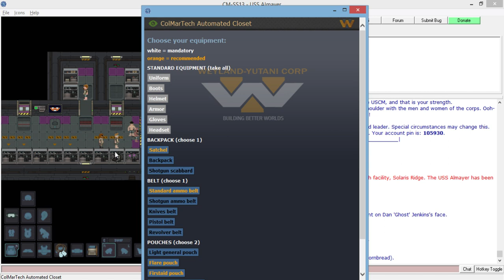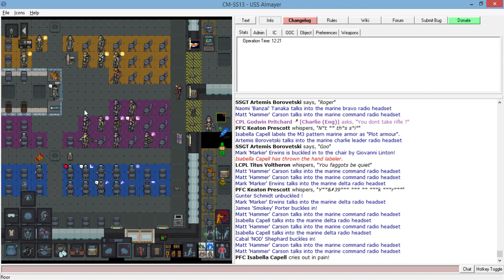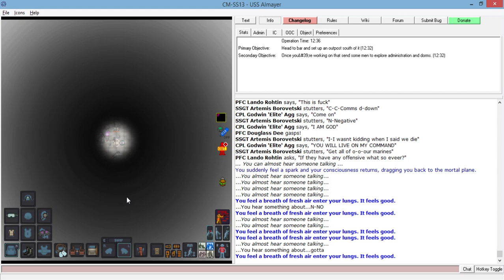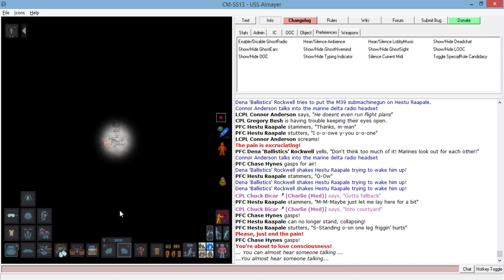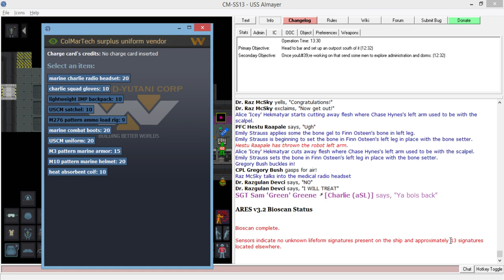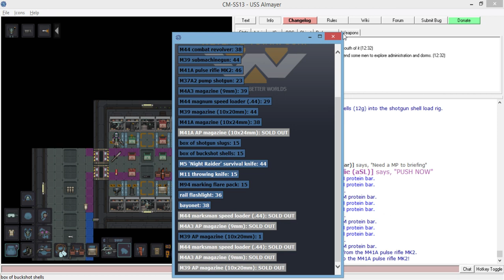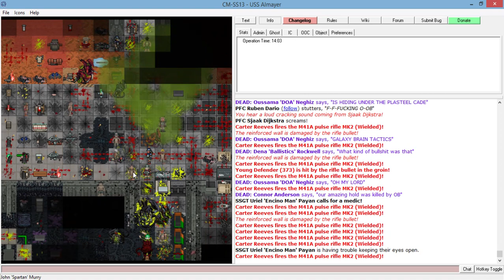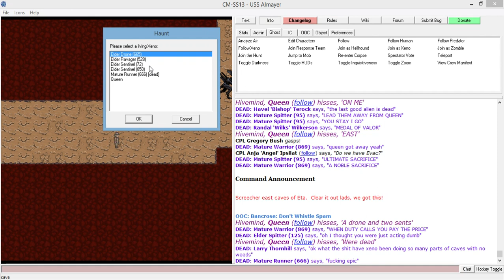Colonial Marines: In which I live, I die, and I live again